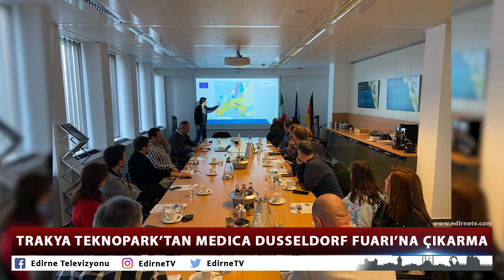TRAKYA TEKNOPARK’TAN MEDICA DUSSELDORF FUARI’NA ÇIKARMA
Trakya Teknopark, dünyanın en büyük medikal fuarına katılım sağladı. Teknopark adına fuara katılan heyet, çok sayıda iş görüşmesi gerçekleştirerek yatırım imkânlarını değerlendirdi.